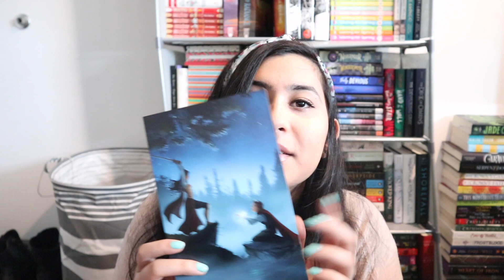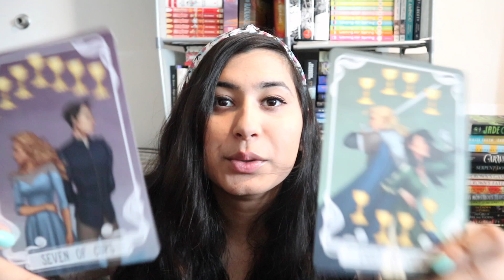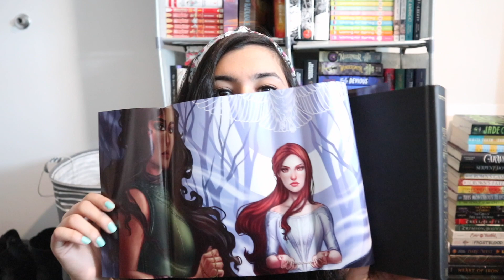March Fairyloot Unboxing